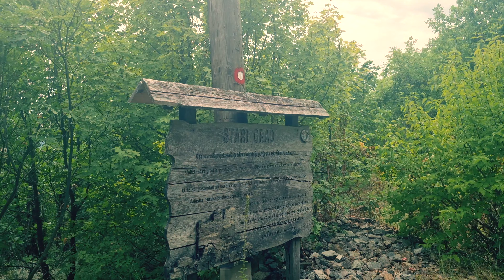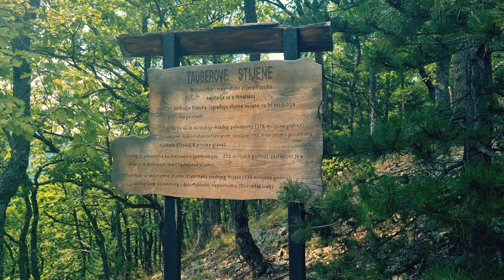Park Prirode Papuk: Tauberove stijene - vrh Lapjak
Park Prirode Papuk: Tauberove stijene - vrh Lapjak - Stari Velički grad smješten je sjeverno od današnjeg naselja Velika, na južnom završetku brda Lapjak. Danas je to zapuštena ruševina, koja se počela obnavljati. Grad je nastao u 13. stoljeću i bio je vlasništvo veličkih Befekijevaca, a nakon dolaska Turaka postaje vojnička utvrda. Tlocrtom se dosta razlikuje od svih građevina na ovom području, a ima izdužen peterokutni tlocrt koji se sastoji od branič-kule sa sjeverne strane i dvorišta sa južne strane. Ulaz u grad je s istočne strane zaštićen slobodno postavljenim zidom.

Tauberove stijene  izgrađuju kvarcni pješčanici nastali prije 250 milijuna godina u geološkoj prošlosti Papuka. Mineralni kvarc, od  kojih su izgrađene stijene, izuzetno je otporan na utjecaj atmosferilija, erozije i trošenja  i zbog toga ovaj dio poučne staze na samom vrhu Lapjaka ostavlja dojam kamenjara.

Lapjak je šumovit vrh na južnom dijelu Papuka. Vrh se nalazi na gorskom hrptu koji se proteže između dolina Veličanke i Dubočanke. Na vršnom zaravanku Lapjaka je geodetski stupić i drvena poučna ploča Parka prirode Papuk.